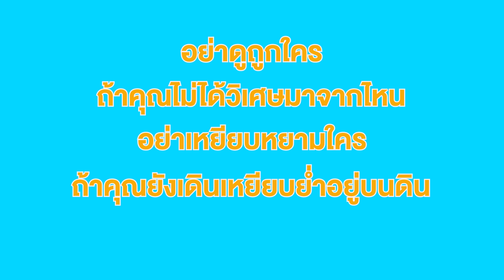นัดเพื่อนมากินข้าว หรือมาอวดรวยกันเเน่ หนังสั้น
เพจ    :   เวลาดี